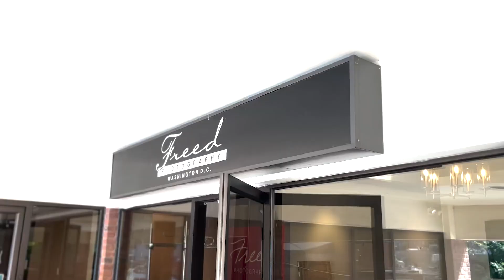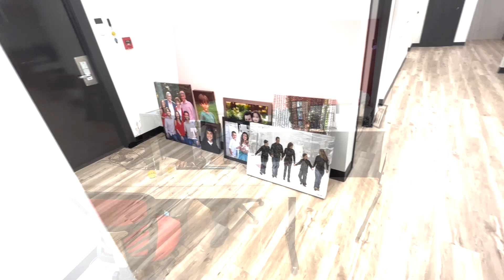WE MOVED fullframe